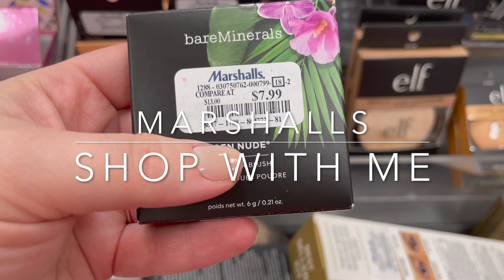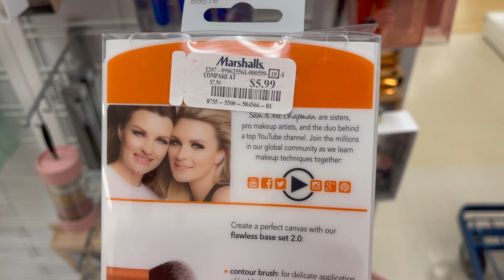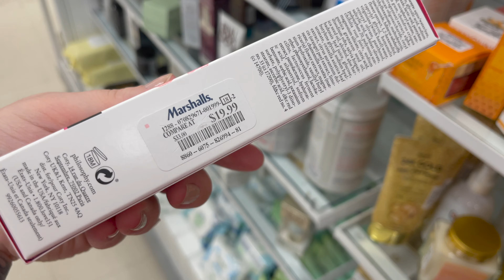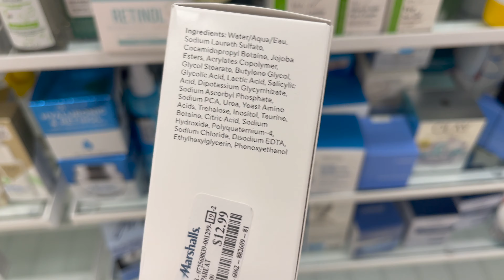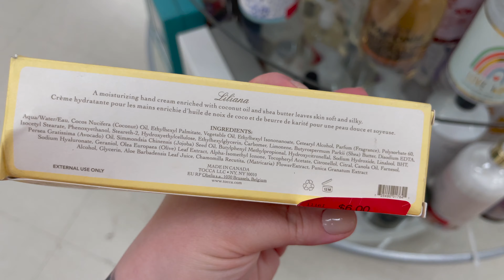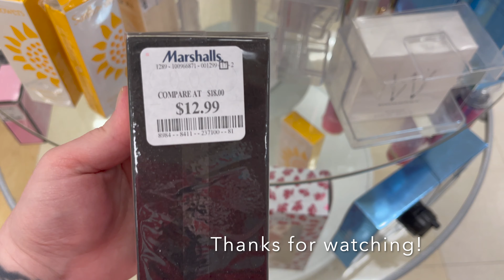MARSHALLS SHOP WITH ME QUICK WALKTHROUGH 2021 | MAKE UP, BEAUTY, SKIN CARE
Come shop with me at Marshalls! I do a virtual shopping walkthrough trip to find the newest items at the stores. Come with me on this walkthrough to search for gems in the beauty and skin care section! :)

Here's what I go on the hunt for on my channel usually:
designer brands
designer dupes
fashion finds
women's clothing
dresses
shirts and bottoms
junior fashion
plus size fashion
men's fashion
lingerie
purse shopping
cute new handbags
vegan handbags
designer handbags
wallets
designer wallets
cute shoes
designer shoes
vegan shoes
fashion jewelry
sterling silver jewelry
gold jewelry
home decor
kitchen decor
bedding
furniture
cute mugs (Rae Dunn mugs!)
skincare
lotions and body butters
face masks
body scrubs
soaps
children's items
children's clothing
baby finds
baby clothing
Christian finds
scripture decor
Tiktok finds
Tiktok trends

Here's some brands I look for:
Rae Dunn
Kate Spade
Michael Kors
Lucky Brand
Betsey Johnson
Dooney & Bourke
Steve Madden
Guess
Christian Dior
Calvin Klein
Versace
Hermes
Dolce & Gabbana
Chloe
DKNY
Prada
Gucci
Louis Vuitton
Chanel
Viktor & Rolf
Too Faced
Urban Decay
Anastasia Beverly Hills
Mac
ELF
Becca
Marc Jacobs